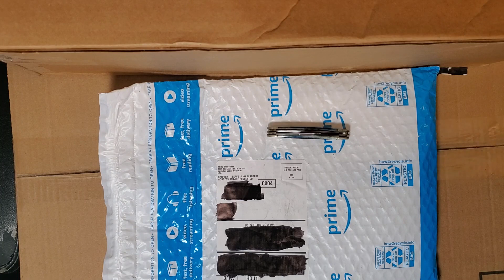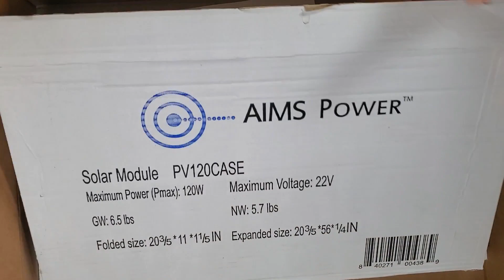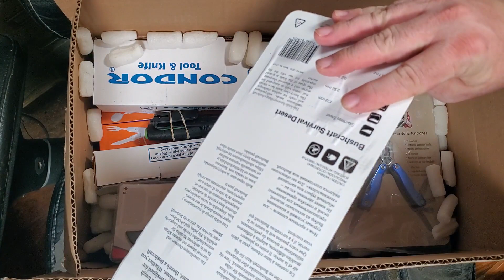Unboxing #10 8-30-19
Support M.B. Bushcraft by funding us at the following links.